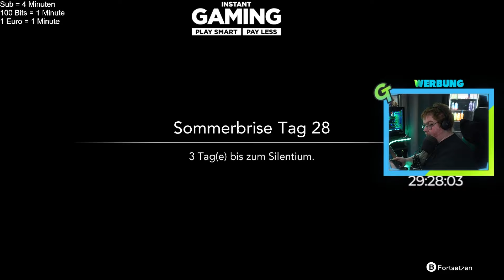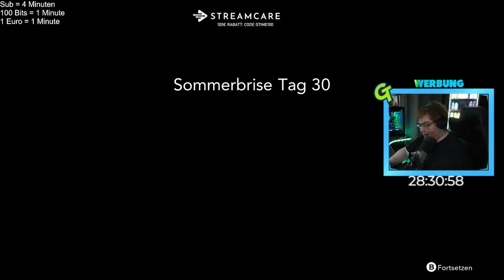DAS ist meine NEUE LIEBLINGS KLASSE! | Harvestella Deutsch Folge 13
Herzlich Willkommen zu Harvestella auf deutsch. Das ist meine neue Lieblings Klasse! Viel Spaß beim zuschauen.

★ Musik ★